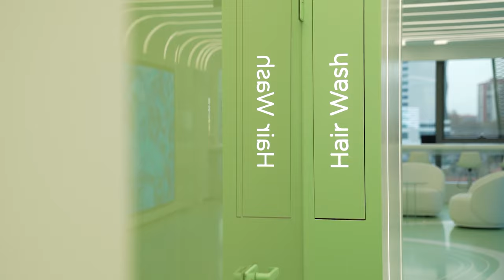Monirul's Hair transplant experience at Hair of Istanbul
Monirul is from Dubai. He tells how he did his research on hair transplant and came to choose Hair of Istanbul. He shares his experience of the surgery. He reviews the services he received at the clinic. In the end, he recommends the clinic to anyone who wants to get a hair transplant.

Shorts ↴